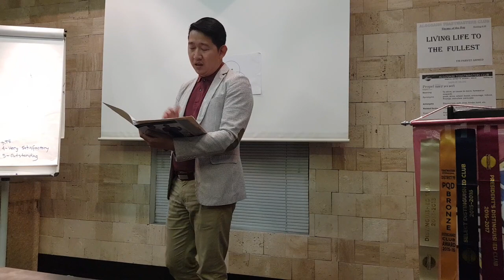Evaluation speech : The art of negotiation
Evaluation done right by a talented evaluator - T.M Ricky